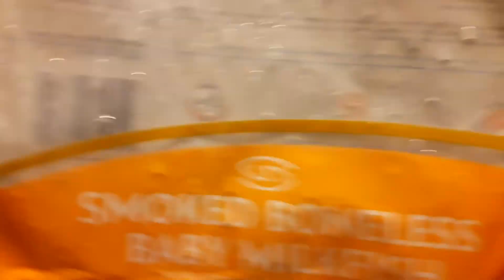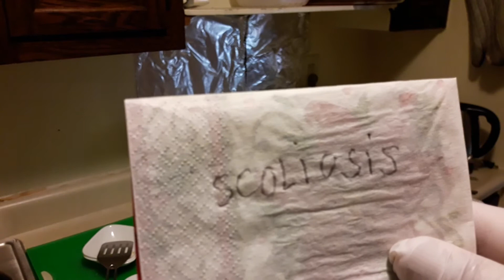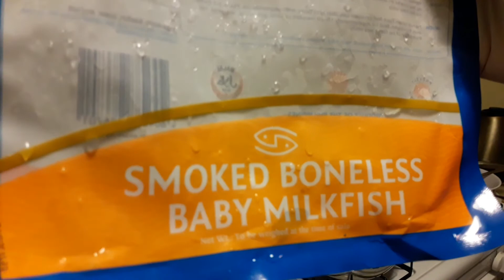PINOY CULETIS/SCOLIOSIS RECIPE.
How to cook scoliosis.